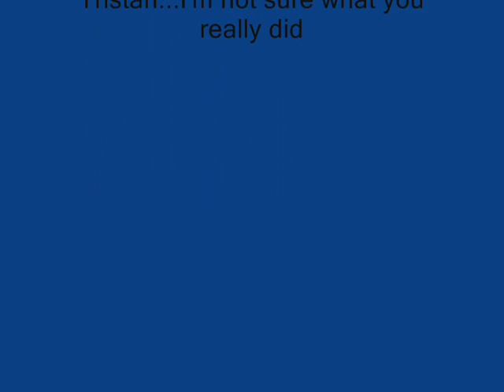Durand Hicktown video.wmv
Senior class project